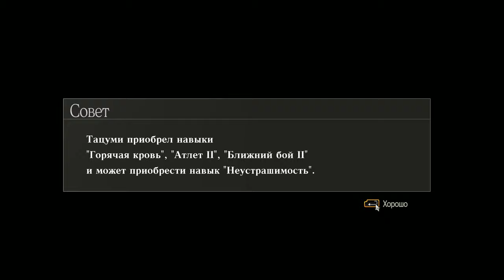GOD EATER 2 Rage Burst, Part 285